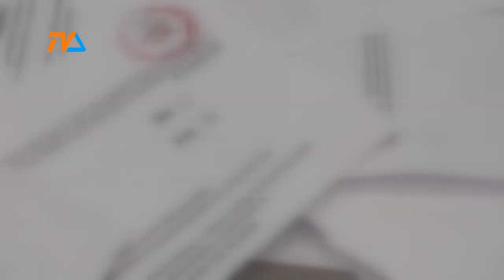RODO blokuje wykonanie ustawy |TVSUWAŁKI